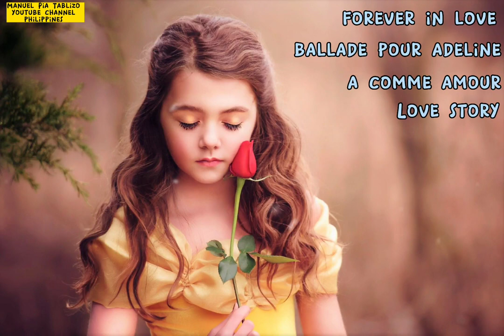Forever in Love, Ballade pour Adeline, A Comme Amour, Love story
00:02 Kenny G. - Forever in Love
05:01 Paul De Senneville - Ballade Pour Adeline
07:52 Paul De Senneville - A Comme Amour
11:07 Jon England - Love Story